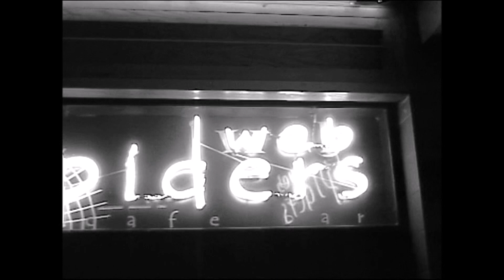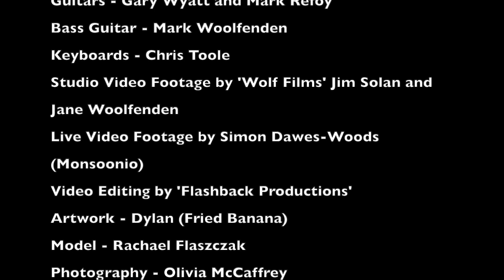LUCIGENIC - Joy (produced Mike Bennett, ft. Dave Barbarossa & Mark Refoy)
Third single ‘Joy’ from the Far Heath Studio Sessions produced by Mike Bennett (The Fall, Ian Brown ..) Engineer :Angus Wallace .

On this track LUCIGENIC are joined by legendary drummer Dave Barbarossa ( Adam & the Ants , Bow Wow Wow , Republica ) and extra Guitar leads from the brilliant Mark Refoy ( Spiritualised/Spacemen 3)

LUCIGENIC
Vocals - Lucy Davies-Wyatt
Guitar - Gary Wyatt
Bass - Mark Woolfenden
Keyboard - Chris Toole

Studio video footage - Jim Solan (Wolf Films) Live video footage - Simon Dawes-Wood (Monsoonio)
Video Edit - Flashback productions

Artwork - Dylan ( Fried Banana)
Model - Rachael Flaszczak
Photography - Olivia McCarthy

Single release date - 29th April 22 ( all digital platforms) Limited edition 10 inch vinyl ep of all 3 Tracks to be released later this year.